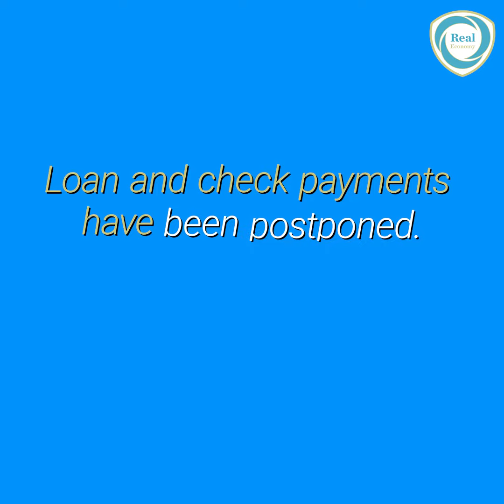Turkey's track record in 2020